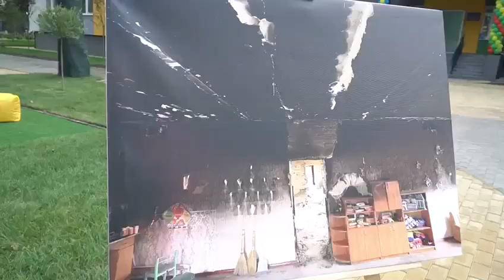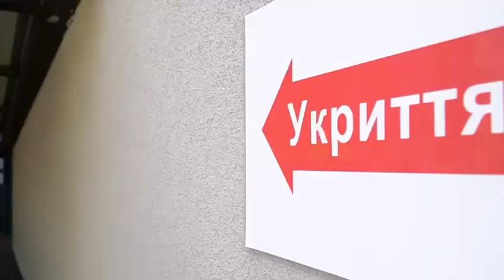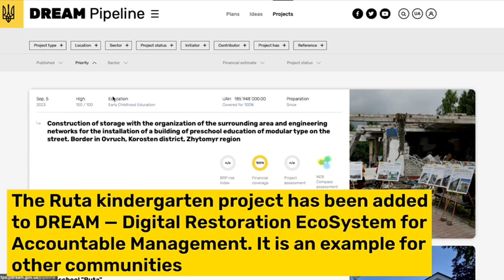RUTA kindergarden, Irpin